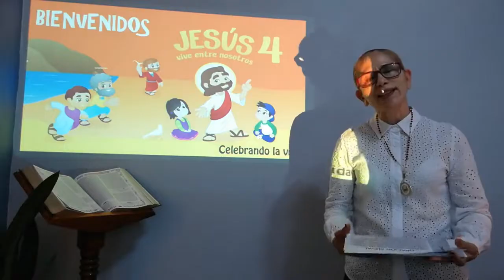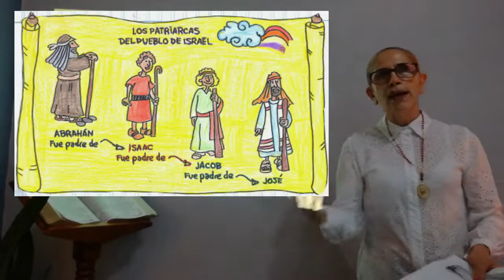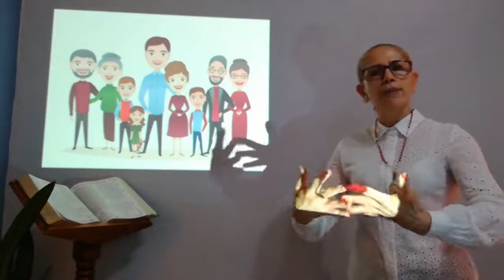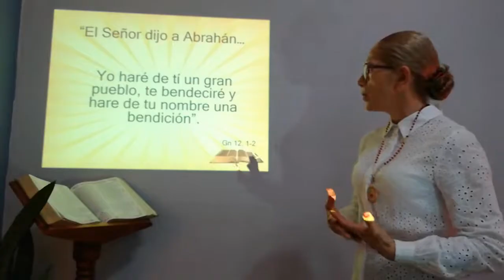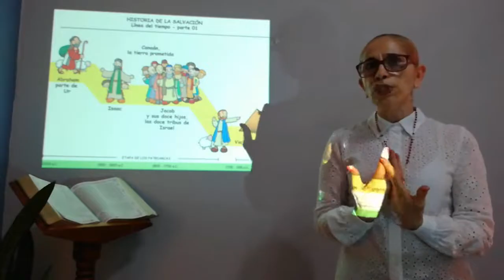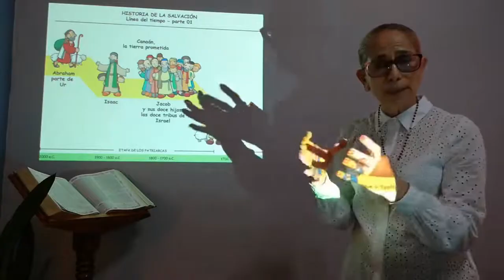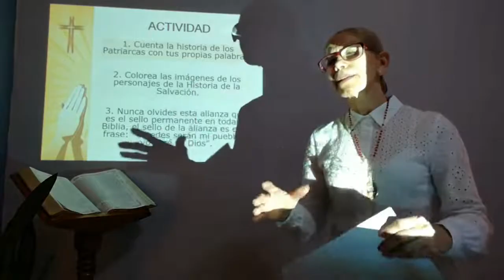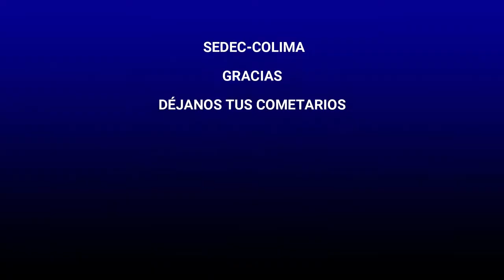Libro 4 Unidad 2 Tema 1 Así inició la historia